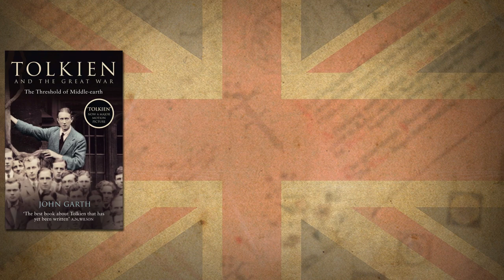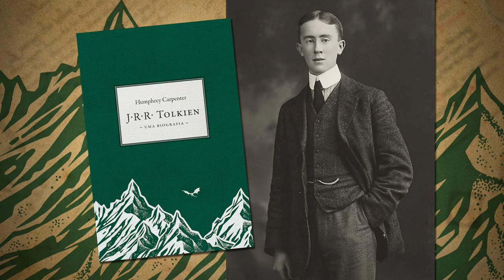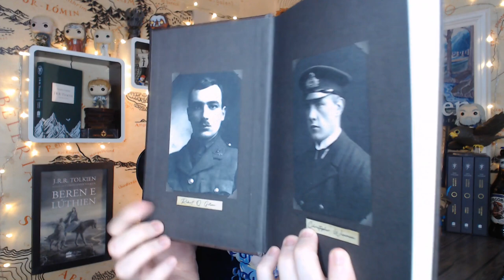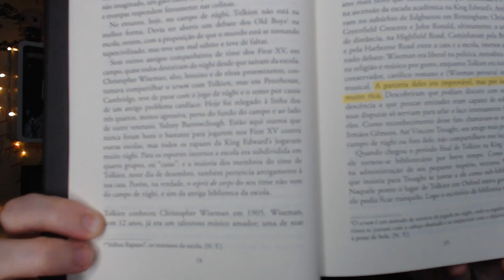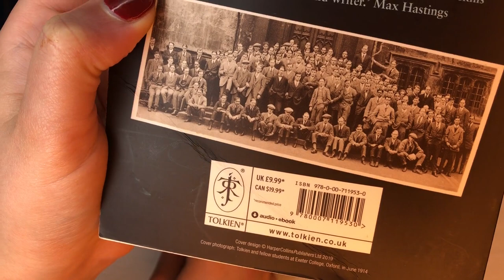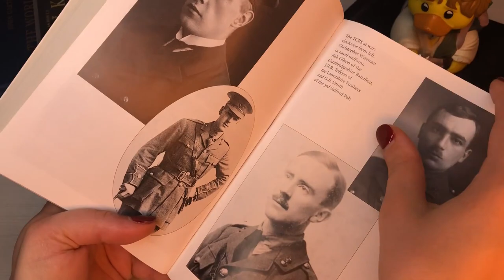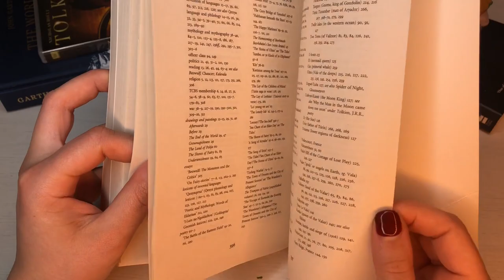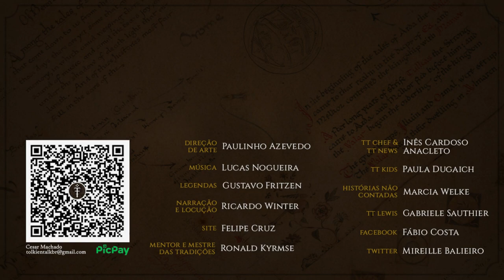Resenha "Tolkien e a Grande Guerra" (John Garth) | TT 640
Um biografia ultra detalhada da vida de J.R.R. Tolkien durante os quatro anos decisivos do intervalo de 1914 a 1918. O autor inglês, John Garth, além de profundo conhecer da obra de Tolkien também é um jornalista de alto nível e nos presenteia com um tocante retrato do homem antes deste se tornar um ícone literário. Vejamos como o nascimento da Terra-média está intimamente ligado à Primeira Guerra Mundial.

Adquira sua edição com o link do TT abaixo!

Você ajuda o canal SEM custo adicional \o/

Tem a versão Kindle também:

APRESENTAÇÃO
Cesar Machado

CONFIRA TAMBÉM!

MÍDIAS SOCIAIS

TRILHA SONORA

Trilha sonora do vídeo:
Artista: Corbyn Kites

TAGS E HASHTAGS:

Tolkien e a Grande Guerra, John Garth, Tolkien and The Great War, Tolkien, J.R.R. Tolkien, Tolkien Talk